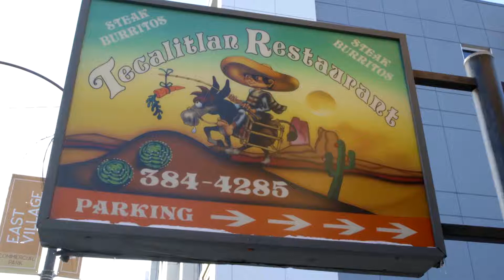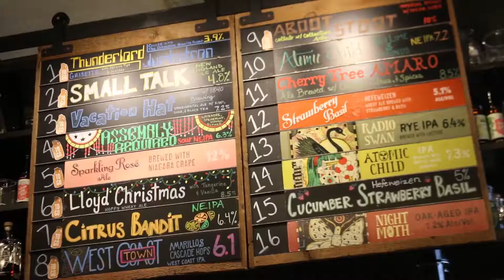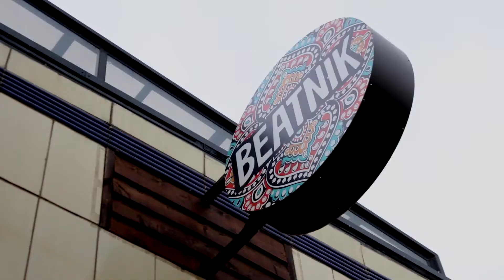The Grid: East Village's restaurants, boutiques & art galleries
"Welcome to the Grid—a weekly show exploring Chicago's neighborhoods with host Ji Suk Yi.

This week, explore East Village, a pocket neighborhood in West Town. Stop by Tecalitlan—a Mexican restaurant with one of the best margaritas in the city. Grab a beer from Forbidden Root, a botanically inspired brewery in an old movie theater that is focused on great food and the experience of beer. Or pick up cowboy boots and a new hat at Alcala's! End the day at Beatnik—a bohemian-inspired bar and restaurant that is a hidden oasis in the city. "